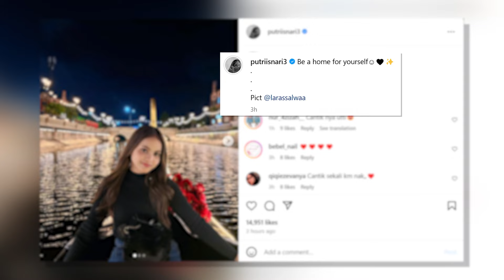Putri Isnari Menikmati Liburan Ala Eropa di Jakarta Bersama Adiknya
Putri Isnari menikmati liburan ala Eropa bersama adiknya Salwa di Jakarta. Ia pun membagikan momen tersebut lewat akun instagramnya. Lantas seperti apa keseruannya?